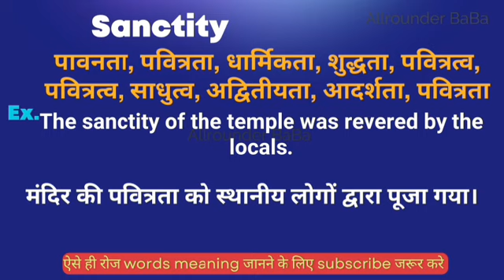Sanctity meaning in hindi || Sanctity ka matlab kya hota hai || word meaning english to hindi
Sanctity meaning in hindi
Hindi to English
Word meaning